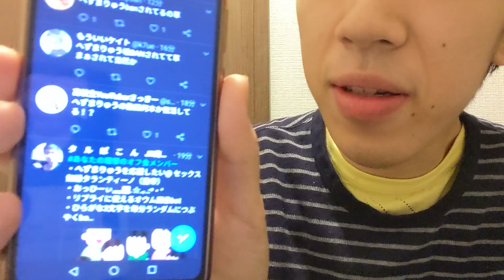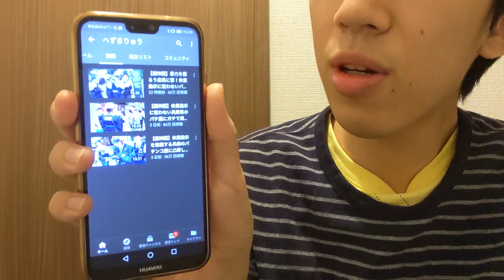へずまりゅう垢BANは絶対ウソ